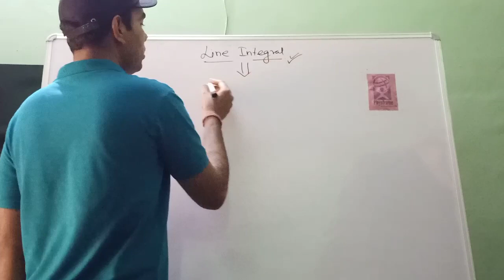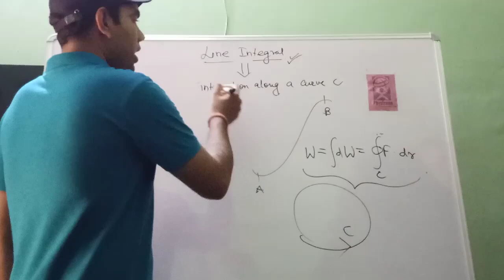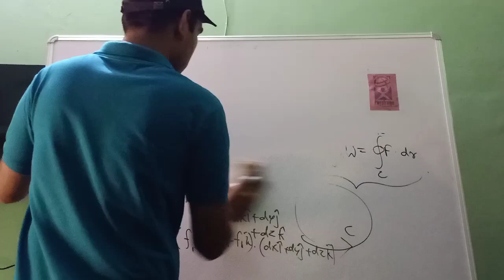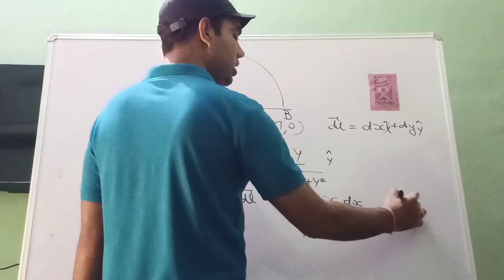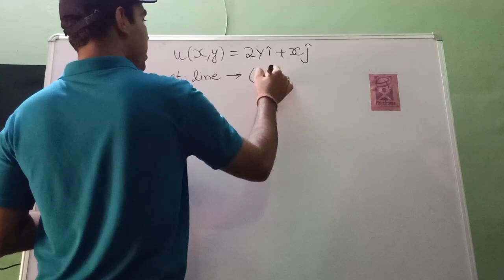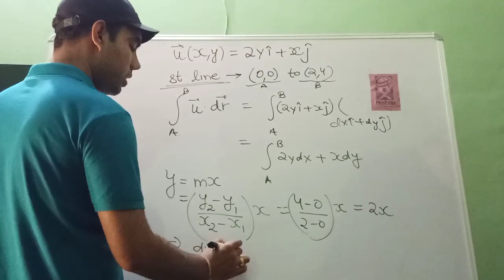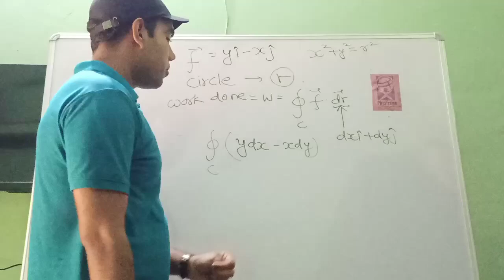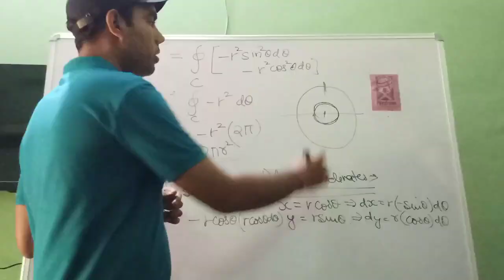Line Integral of a vector function | IIT JAM Physics | Mathematical Physics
Hello students, In this video I have discussed line Integral of a vector function and solving  previous year questions of IIT JAM examination based on the topic. Hope you like it !